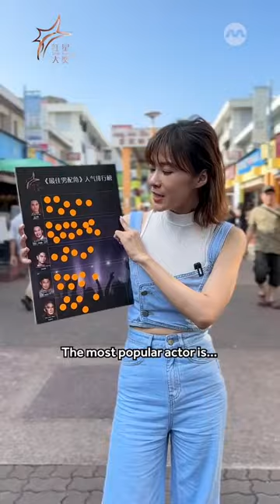Who will win Best Supporting Actor this StarAwards2023? 红星大奖 2023